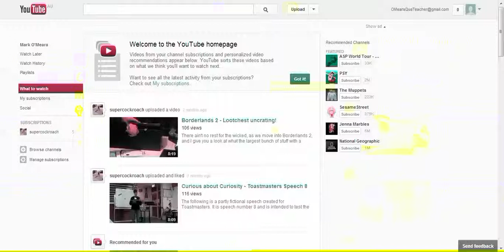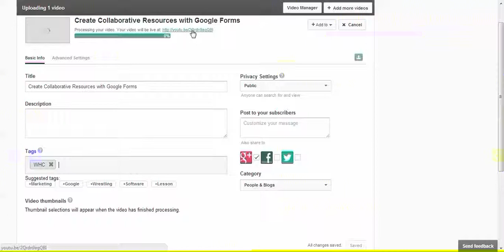Uploading to YouTube